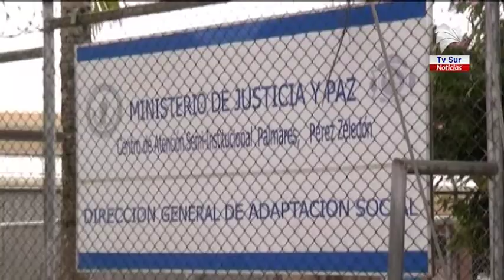Vacunación contra la influenza llegará la próxima semana a los centros penitenciarios de Pérez Zeled